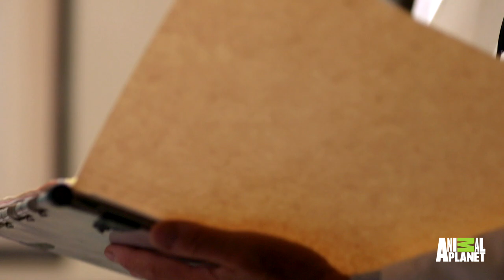A Deadly Roundworm Parasite Is Causing This Woman's Painful Rashes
Monsters Inside Me
After suffering from strange blisters and rashes all over her skin, Masandra learns that she contracted the Toxocara parasite while vacationing in Italy.